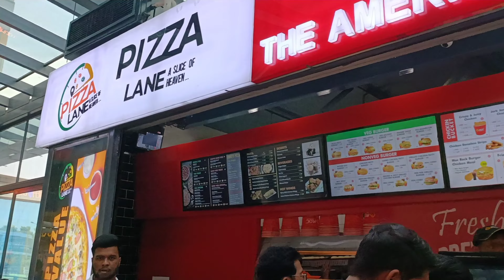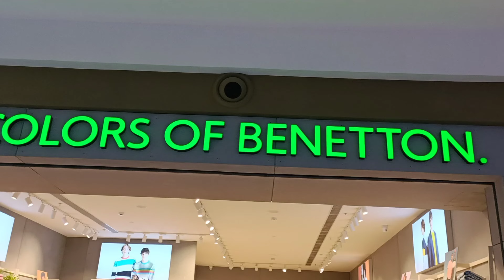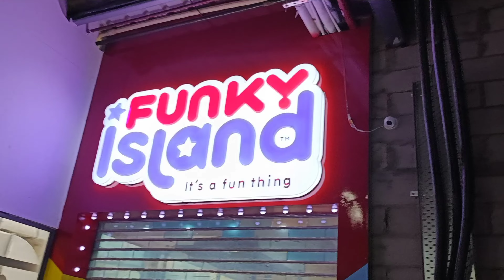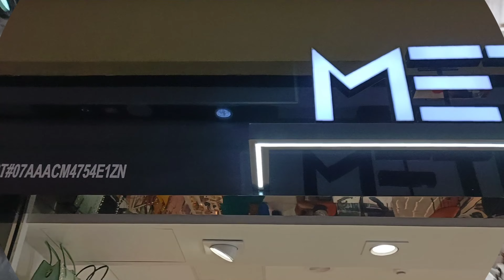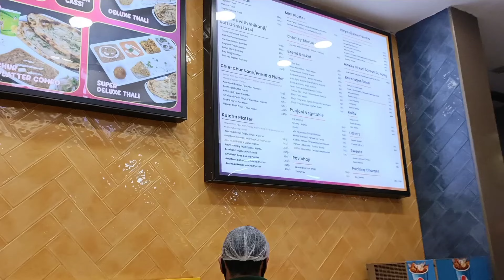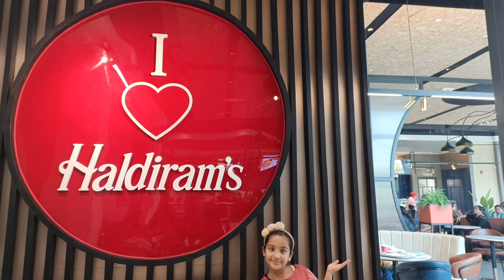Pacific Mall, NSP, Pitampura